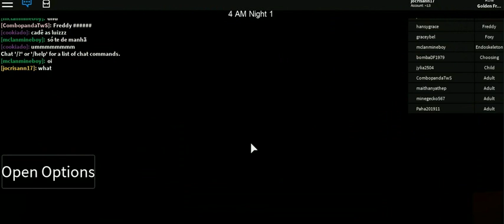roblox 2019 -71